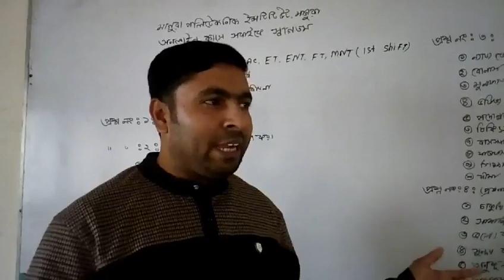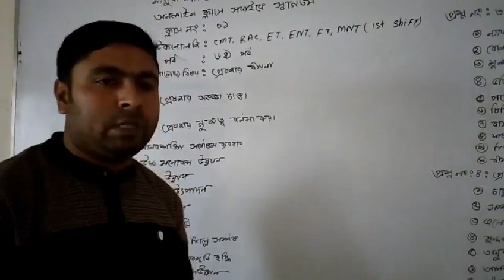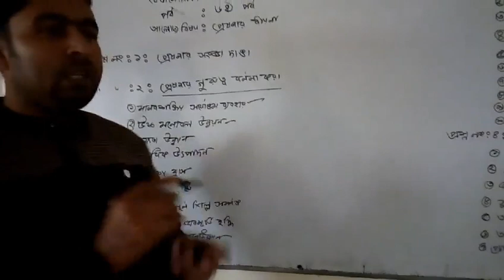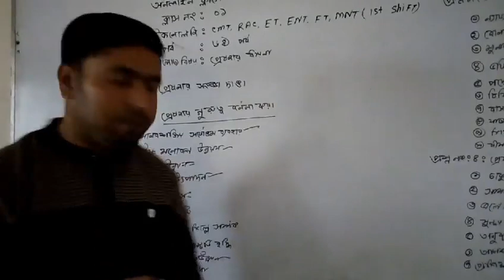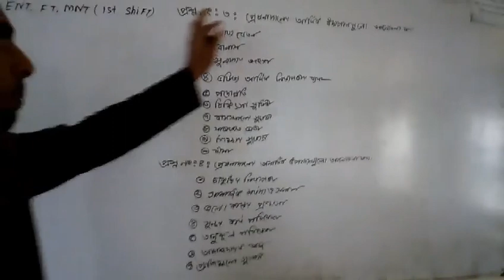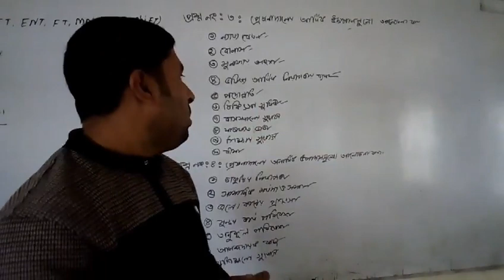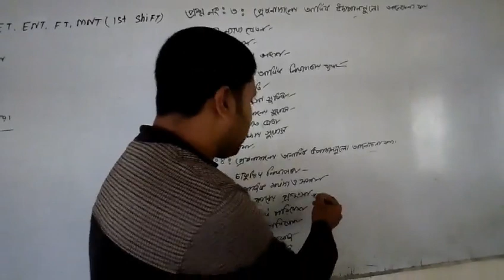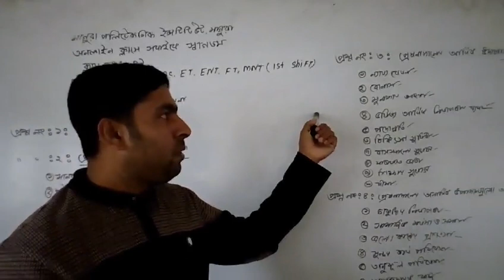Industrial Management (65852) Class : 01 By Polytecnic Channel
আসসালামু আলাইকুম , POLYTECNIC CHANNEL এর পক্ষ থেকে আপনাদের সবাইকে স্বাগতম । এই চ্যানেলে আপনারা পলিটেকনিকালের সকল বিষয়ের বিভিন্ন ভিডিও পাবেন ।  কারিগরি শিক্ষা এমনই একটা শিক্ষা ব্যবস্থা যা কখনোই একা একা বই পড়ে শিক্ষা অর্জন করা সম্ভব নয় এবং আমাদের দেশে কারিগরি শিক্ষার তেমন কোন প্রসার এখন পর্যন্ত ঘটে নাই  । একটি জিনিস লক্ষ্য করলে দেখবেন কারিগরি শিক্ষা ব্যতীত অন্যান্য শিক্ষা ব্যবস্থা ইউটিউব ফেসবুক গুগোল বিভিন্ন মাধ্যমে শেখানো হয় ।  দুঃখজনক হলেও সত্য ইউটিউবে সকল বিষয়ে পেলেও আমরা কারিগরি শিক্ষার তেমন কোন স্থায়ী ব্যবস্থা পায়নি ।  দেখা গেছে অনেকে কিছু ভিডিও আপলোড করে অনলাইন কোর্স করতে বলে ।  কারিগরি শিক্ষা সংশ্লিষ্ট অধিকাংশ  ছাত্র-ছাত্রী হলো গরীব ।  তাই বেশির ভাগ শিক্ষার্থী টাকার অভাবে শিক্ষা থেকে বঞ্চিত ।  ধন্যবাদ সবাইকে ।
Architechtute Engineering technology#Chemical Engineering#Automobile Engineering#ComputerEngineering#ElectricalEngineering#ElectronicsEngineering#EnvironmentalEngineering#Foodtechnology#Refrigerationandairconditiontechnology#CIVIL TECHNOLOGY#ELECTRICAL TECHNOLOGY#MECHANICAL TECHNOLOGY#POWER TECHNOLOGY#ELECTRONICS TECHNOLOGY#COMPUTER TECHNOLOGY#ELECTRO-MEDICAL TECHNOLOGY#TOURISM & HOSPITALITY
Mining & Mine Survey Technology
Construction engineering
Mecatronics technology
Garments patterns and design making engineering
Instrument and process control technology
 Bangladesh Servey Institute
 Bangladesh Sweeden Polytecnic Institute
Barguna Polytechnic Institute
Barisal Polytechnic Institute
Bhola Polytechnic Institute
Bogra Polytechnic Institute
Brahmanbaria Polytechnic Institute
Chandpur Polytechnic Institute
Chapinawabganj Polytechnic Institute
Chittagong Mohila Polytechnic Institute
Chittagong Polytechnic Institute
Comilla Polytechnic Institute
*      Bangladesh-Sweden Polytechnic Institute ,Rangamati  72007
*  Shamoly Ideal Polytechnic Institute ,Chittagong  70096
*  Daffodil Institute Of It-Chittagong ,Chittagong  70095
*  Chittagong Technical College ,Chittagong  70062
*  National Polytechnic College ,Chittagong  70049
*  National Institute of Technology ,Chittagong  70047
*  Progressive Polytechnic Institute ,Chittagong  70046
*  Islami Bank Institute Of Technology ,Chittagong  70045
*  Mips Institute Of Management And Technology ,Chittagong  70044
*  Empac College Of Technology ,Chittagong  70043
*  Chittagong Science And Technology Institute ,Chittagong  70027
*  Feni Computer Institute ,Feni  69019
*  Institute Of Computer Science And Technology ,Feni  69016
*  Noakhali Ideal Polytechnic Institute ,Noakhali  68027
*  Lakshmipur Polytechnic Institute ,Laksmipur  67016
*  Shaymoli Ideal Engineering College ,Laksmipur  67014
*  Bangladesh Survey Institute ,Comilla
*  Ccn Polytechnic Institute ,Comilla  65056
*  Brahmanbaria Polytechnic Institute ,Brahmanbaria  65055
*  Islami Bank Institute Of Technology ,Sylhet  64024
*  Madan Mohan College ,Sylhet  61018
*  Netrakona Institute Of Science & Technology ,Netrakona  61014
*  Romdo Institute Of Modern Technology ,Mymensingh  58041
*  Mymensingh Institute Of Science And Technology ,Mymensingh
*  Jamalpur Institute Of Science & Technology ,Jamalpur  55053
*  Exalt Institute Of Technology ,Tangail  54064
*  Haji Abul Hossain Institute Of Technology ,Tangail  54050
*  British American Technology And Management Institute ,Gazipur
*  Royal Institute Of Technology ,Gazipur  53042
*  Sreepur Engineering College ,Gazipur  53041
*  Model Institute Of Science And Technology ,Gazipur  53033
*  Narshingdi Polytechnic Academy ,Narsingdi  52034
*  S.S.R. Institute Of Technology And Management ,Dhaka  50306
*  Engineering And Information Technology ,Dhaka  50243
*  Dhaka Central Polytechnic Institute ,Dhaka  50239
*  Bangladesh Skill Development Institute (Bsdi) ,Dhaka  50238
*  Northern Institute Of Science And Technology ,Dhaka  50160
*  Desh Polytechnic College ,Dhaka  50159
*  Aeronautical Institute of Bangladesh (AIB) ,Dhaka  50158
*  Institute Of Science And Technology ,Dhaka  50157
*  Universal Institute Of Business And Technology ,Dhaka  50155
*  Saj Institute Of Business And Technology ,Dhaka  50146
*  Ahsanullah University of Science and Technology ,Dhaka  50132
*  Dhaka Engineering Institute ,Dhaka  50124
*  Mawts Institute Of Technology- Bangladesh (Mitb) ,Dhaka  50123
*  Saic Institute Of Management And Technology ,Dhaka  50116
*  Islami Bank Institute Of Technology ,Dhaka  50115
*  National Polytechnic Institute ,Dhaka  50114
*  Micro Institute Of Technology ,Dhaka  50112
*  Islami Bank Institute Of Technology ,Dhaka ( 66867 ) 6th Electrical Technology By Polytecnic Channel